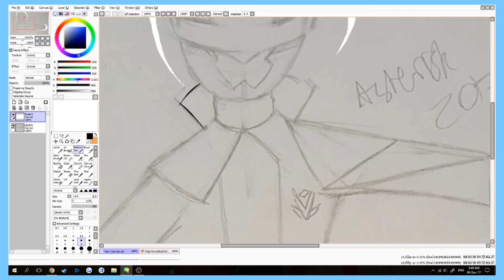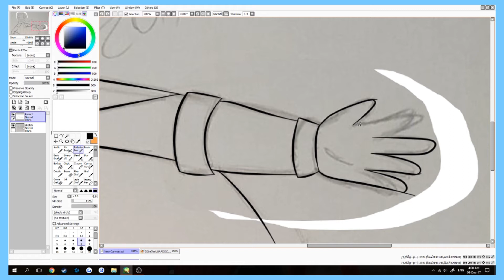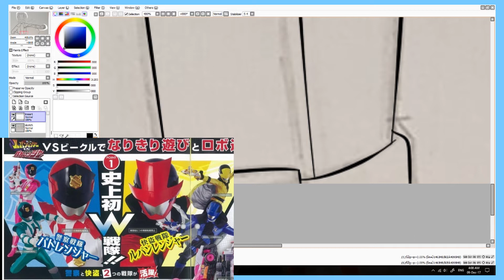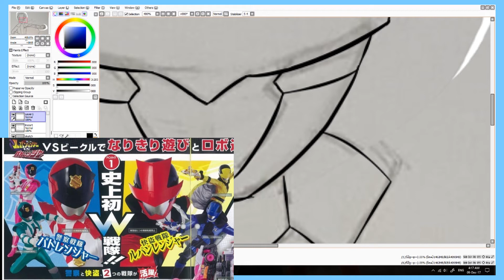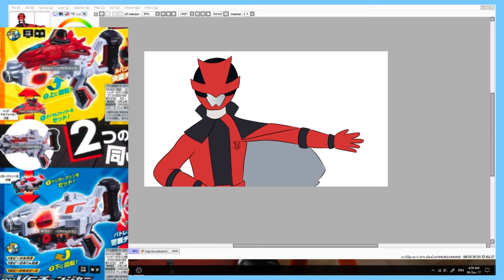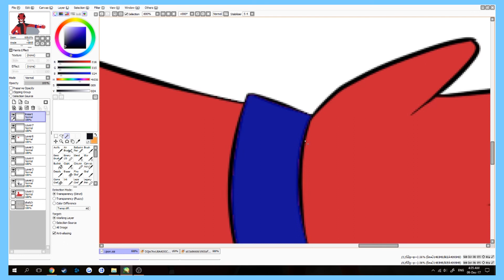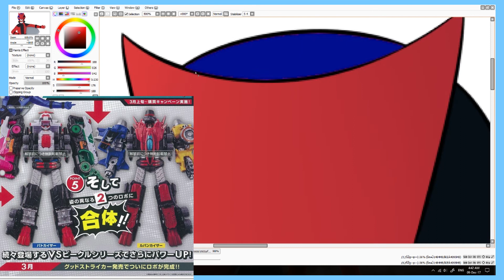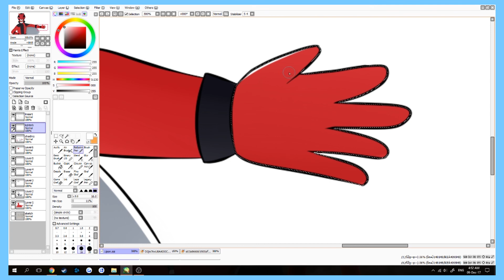LupinRanger VS PatoRanger Reveal Analysed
Yes, I am fully aware that some of the information in the video is a bit out of date.